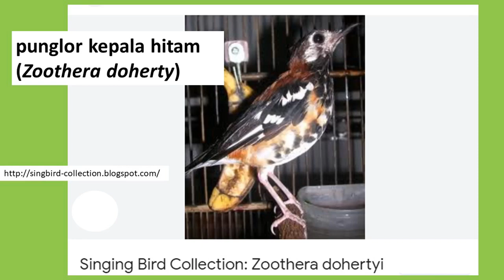Air Terjun Bidadari Tambora Nusa Tenggara Barat Menawan Wonderful Indonesia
Dari Jauh terdengar gemuruh air seolah mengucapkan selamat datang
Menariknya, walaupun masuk musim kemarau, Air Terjun Bidadari, debit airnya tidak pernah surut. Namun, kamu tetap harus waspada dan berhati-hati, jika berkunjung saat musim penghujan. Karena debit air akan lebih besar dari biasanya. Karenanya, cari tahun dan tanyakan kepada petugas mengenai kondisi keamanan sungai dan air terjun.
Sungai Oi Marai dan Air Terjun Bidadari memang memiliki daya pikat yang menghipnotis. Keelokan hutan lebat disekitarnya berpadu sempurna dengan sungai dan air terjun
Kondisi vegetasi di sekitar air terjun memang sangat terjaga. Sehingga menambah keindahannya. Kualitas airnya yang masih sangat baik dan jernih, membuat siapapun yang berkunjung, tidak akan melewatkannya untuk bermain-main atau berendam dalam kolam airnya.
Setelah mengabadikan bagian-bagian dan sudut-sudut menarik dari kawasan Air Terjun Bidadari, kami semua pun turun langsung ke kolam untuk mandi merasakan langsung kesegaran airnya. Dingin dan sejuk rasanya. Cukup lama kami bermain-main di sini.

Selain itu, tidak jauh dari lokasi Air Terjun Bidadari, kamu juga dapat melakukan aktifitas river tubing di sungai Oi Marai. Pastinya seru bermain-main bersama.
Nama Oi Marai tidak terlepas dari legenda.   Konon Air Terjun Ana Fari ini dahulunya diberi nama oleh Para Peladang yang berasal dari Wera.
Mereka kelompok pertama yang membuka lahan dan bermukim di Desa Kawinda Toi.
Setiap kali banjir datang selalu membawa sampah atau limbah dari sisa jerami padi, jagung, Jewawut dan limbah tanaman palawija lainnya.
Padahal diyakini tidak ada satupun orang yang tinggal di hamparan bukit di kaki gunung TaMbora. Akhirnya suatu hari seorang kakek pergi berladang dan istirahat di tepi sungai Oi Marai hingga tertidur.
Namun sang kakek terbangun saat mendengar canda tawa beberapa perempuan yang sedang mandi bersama.
Sang kakek yang peladang itu penasaran menuju arah suara, namun hingga berjam-jam sang kakek yang peladang peladang itu tidak menemukan pemilik suara hanya mendengar canda dan tertawanya saja.

Esoknya sang kakek peladang bersama dengan beberapa tetangganya akan mengambil sarang lebah dan memanah Rusa diatas bukit.
Saat sore hari, ditepi bukit mengalirnya air terjun, Kwek dan kelima peladang itu mendengar suara canda dan tawa perempuan.
Namun mereka tidak melihat sosok perempuan -perempuan yang sedang bercanda, dan tertawa, mereka hanya melihat air yang terbang saja, terbang diam terbang seperti air yang dimainkan orang.
Para peladang tersebut tiba-tiba pingsan, saat siuman mereka sudah berada dibawah ditepi sungai Oi Marai.
  Kadang kita bertemu dengan ayah hutan hijau. Di berbagai tempat di Indonesia, ayam ini memiliki banyak sebutan seperti canghegar di Sunda, ayam alas di Jawa, ajem allas atau tarattah di Madura. Dalam bahasa Inggris, ayam ini dikenal dengan nama Green Junglefowl, Javan Junglefowl, Forktail, atau Green Javanese Junglefowl sesuai warna dan asalnya. Ayam hutan hijau memiliki ukuran panjang 60 cm pada ayam jantan dan 42 cm pada ayam betina. berbeda dengan ayam hutan merah, ayam hutan hijau memiliki jengger yang tidak bergerigi. Jenggernya berbentuk membulat pada bagian tepi, berwarna merah dan kebiruan di bagian tengah.   Ayam ini diketahui tersebar secara terbatas di daerah Jawa, Bali dan Nusa Tenggara. Pada pagi dan sore ayam akan mencari makanan berupa biji-bijian, pucuk rumput dan daun, serta serangga. Ayam hutan hijau hidup berkelompok yang terdiri dari 2 hingga 7 anggota. Ayam hutan hijau memiliki kemampuan terbang vertikal hingga 7 meter yang tidak dimiliki jenis ayam kampung. Kemampuan terbang lurusnya jauh lebih baik dan dapat menempuh jarah beberapa ratus meter dari pulau ke pulau yang terpisahkan oleh laut dekat.
Ayam ini memiliki ciri khas suara yang unik. Ketika berkokok suaranya cenderung sengau dengan diawali suara cek-kreh berturut-turut 10 hingga 15 kali seperti suara bersin. Suara kokokan ayam akan disambut oleh ayam lain yang mendengarnya. Sedangkan kotekan ayam hutan hijau betina menyerupai kotekan ayam kampung pada umumnya.
Habitat burung ini adalah di hutan basah, terutama yang berada dekat sumber air. Punglor macan suka mengais-ngais tanah untuk mencari makanannya, seperti cacing, ulat tanah dan serangga-serangga kecil yang berada di tanah yang lembap. Selain itu beberapa jenis buah-buahan juga kadang disantap oleh burung ini.